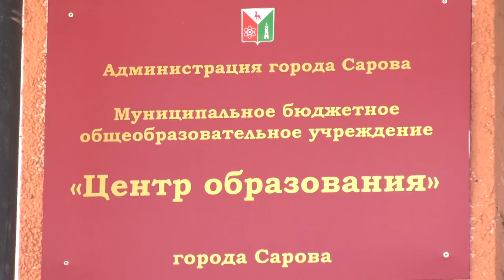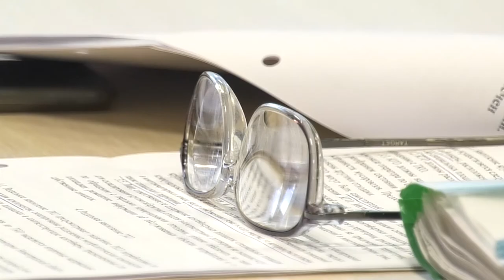Заседание социального комитета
Строительство детского сада в микрорайоне №21 и работу «Центра образования» обсудили депутаты городской думы на заседании социального комитета.